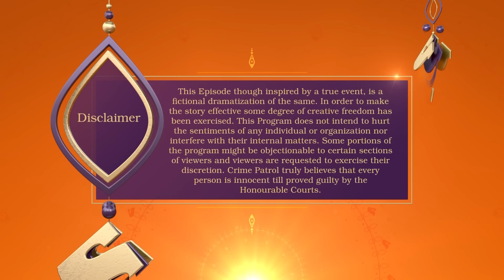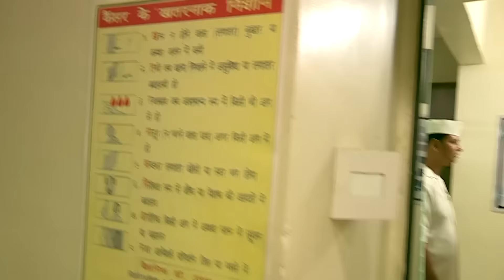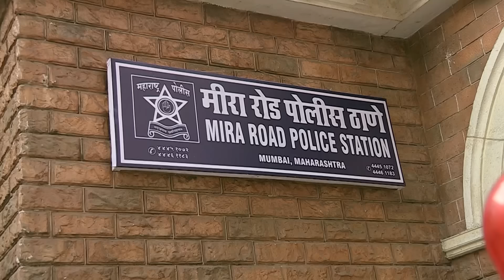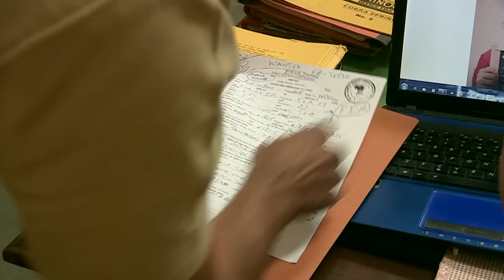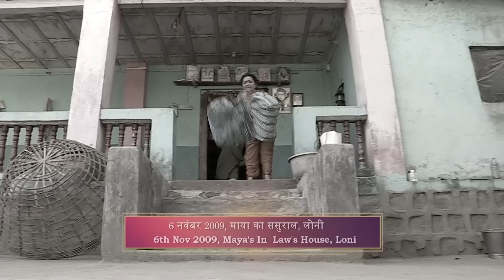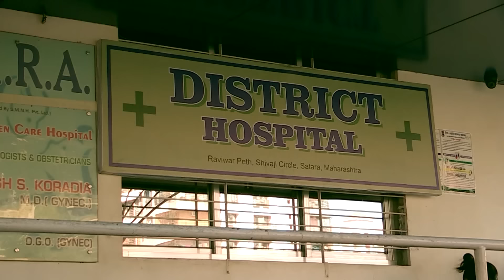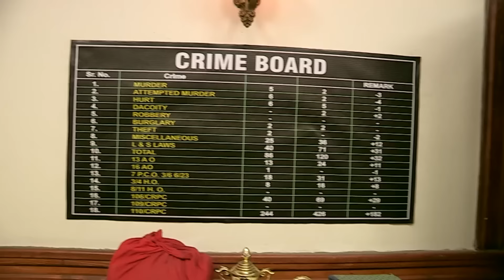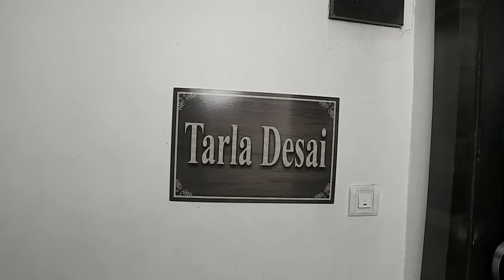Maharashtra Police ने Maya पे हो रहे अत्याचार का किया पर्दाफास |Crime Patrol |TV Show | Hindi Serial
''Crime Patrol" is a thoughtful TV show that highlights real-life situations where people face difficulties and challenges. It gently shows how police work to find answers and bring calm to those affected.